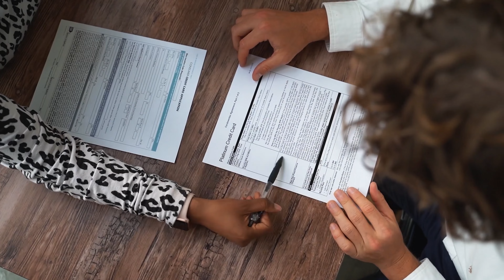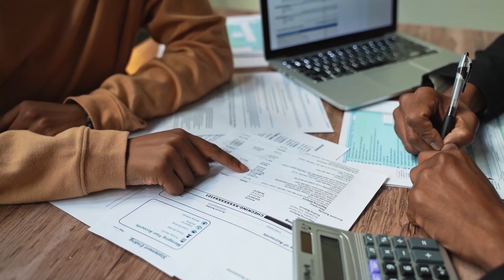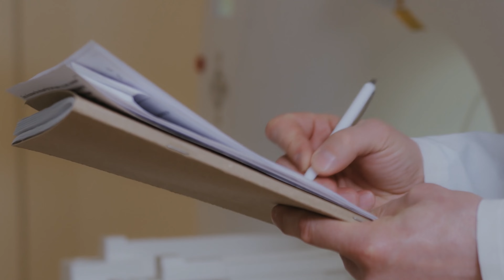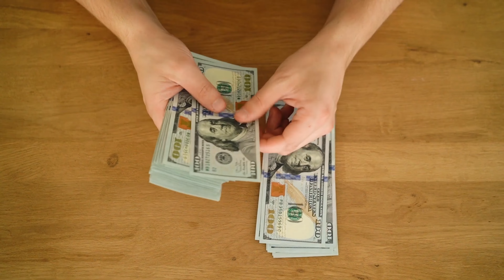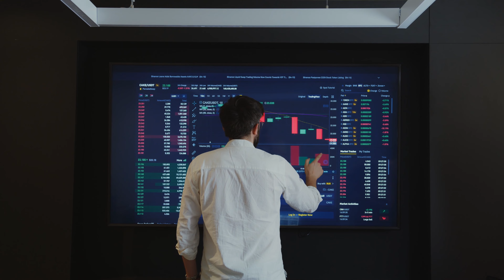6 rad dla POCZĄTKUJĄCYCH PRZEDSIĘBIORCÓW, które dalibyśmy sobie na starcie | Prawowładni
W dzisiejszym odcinku przygotowaliśmy 6 rad dla początkujących przedsiębiorców. Są to porady, które sami byśmy sobie dali, gdybyśmy teraz spotkali nasze (młodsze) i niedoświadczone wersje z przeszłości.

Rady, które przygotowaliśmy, są tak naprawdę lekcjami, które dostaliśmy od życia, jako młodzi przedsiębiorcy. Oboje popełniliśmy każdy z tych błędów, dlatego przynosimy Ci je przemienione, w postaci gotowych rad, które każdy początkujących przedsiębiorca powinien usłyszeć.

W filmie dowiesz się m.in, że:
- niepłacenie podatków na czas, może być groźniejsze niż się wydaje
- będąc początkującym przedsiębiorcą może nie przyjść Ci do głowy, żeby sprawdzić swoich kontrahentów
- musisz mieć wszystkie dokumenty pracowników
- na rachunku firmowym powinieneś zostawić pieniądze na cele firmowe, a nie prywatne
- zasada: "sobie na końcu" jest jedną z cenniejszych rad dla początkujących przedsiębiorców, która utrzymała przy życiu wiele biznesów
- nie kupuje się kryptowalut i innych rzeczy pod wpływem emocji

Mamy nadzieję, że te 6 rad dla początkujących przedsiębiorców, które usłyszysz w filmie uchronią Cię od niepotrzebnych i trudnych sytuacji. My chcielibyśmy, żeby ktoś nam to kiedyś powiedział.

Sebastian Mikulewicz
Marcin Ostaszewski

Spis treści:
00:00 - 6 rad dla początkujących przedsiębiorców, które dalibyśmy sobie na starcie
00:26 #1 Płacenie podatków - ustaw przypomnienie.
02:08 #2 Sprawdzaj swoich kontrahentów w BIG, KRD i KRZ i pomyśl nad proformą.
03:31 #3 Pamiętaj o dokumentach pracowników: BHP, PPOŻ, procedury, szkolenia itd.
05:24 #4 Rozdziel rachunek firmowy od prywatnego.
06:09 #5 Najpierw zapłać zobowiązania, a na końcu wypłać sobie.
07:28 #6 Nie kupuj i nie inwestuj pod wpływem emocji.
09:08 Podsumowanie.